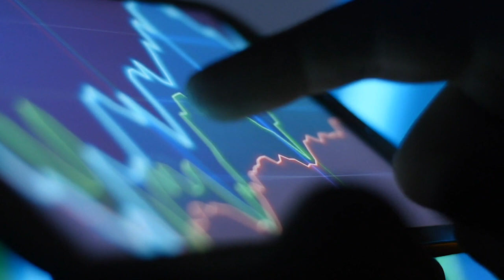Comment rester Pauvre toute sa vie ?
▬▬▬▬▬▬▬▬▬FORMATION OFFERTE▬▬▬▬▬▬▬▬▬▬▬

▬▬▬▬▬▬▬▬▬ MES COACHING ▬▬▬▬▬▬▬▬▬▬▬▬

▬▬▬▬▬▬▬▬ MES OUTILS ▬▬▬▬▬▬▬▬▬▬▬▬▬▬▬▬

▬▬▬▬▬▬▬▬▬▬▬▬ Témoignage client ▬▬▬▬▬▬

▬▬▬▬▬▬▬▬▬▬▬▬ LIENS ▬▬▬▬▬▬▬▬▬▬▬▬